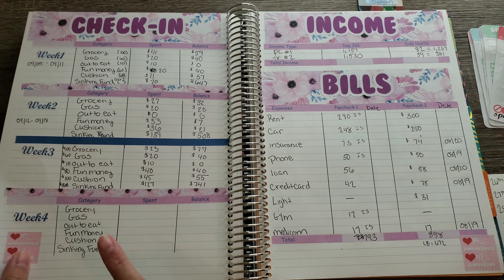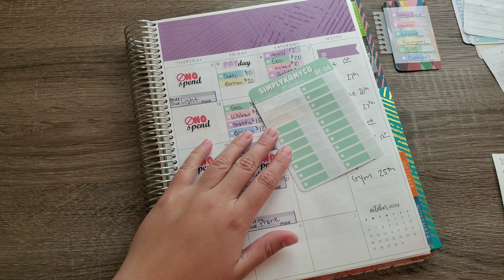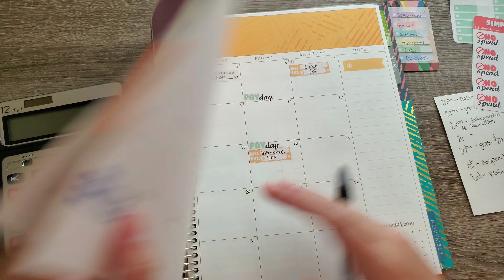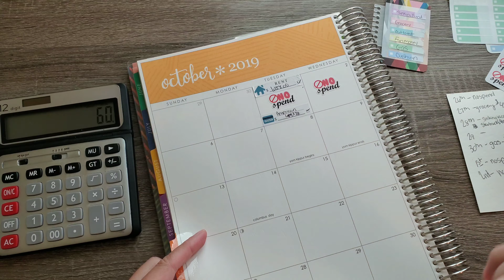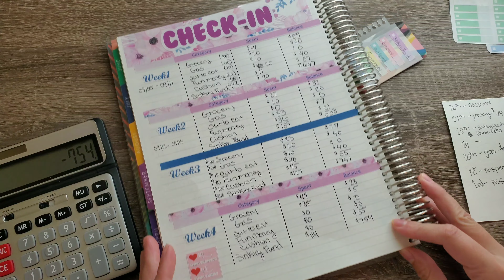Weekly Check in 09/26 - 10/2 | Blew Through Vacation Money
I Did not do so good on this one. At all. Also, I figured out that I used money in the fun envelope and I have no Idea on what. happy Check In Day. XOXO

FAQ:
Camera use: galaxy s10plus